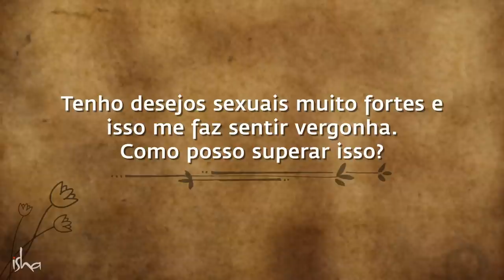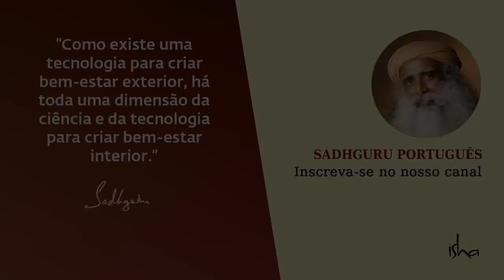Como Lidar com a Vergonha dos Desejos Sexuais? | Sadhguru Português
Sadhguru responde à pergunta de um buscador sobre como controlar os desejos sexuais.